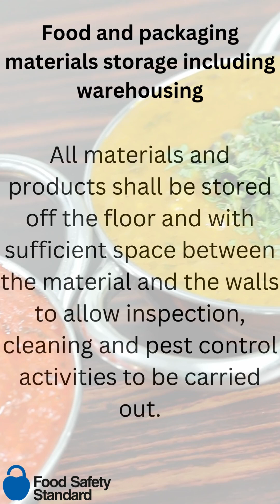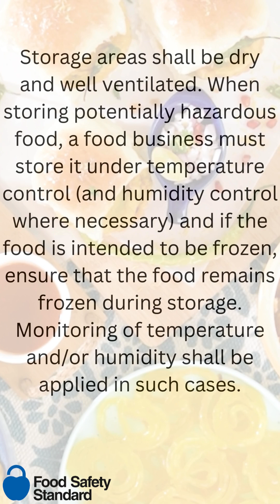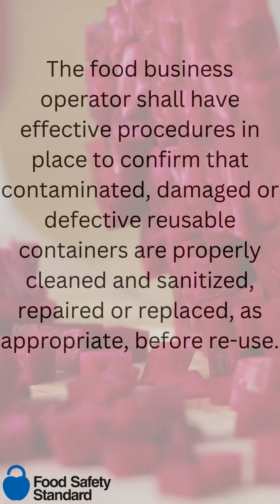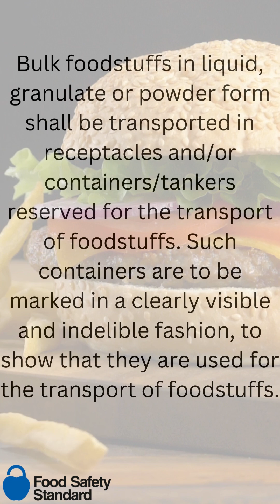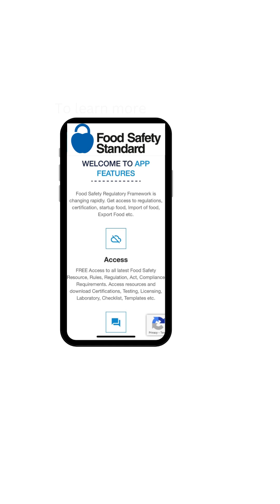Control of Operation in Food Industries 1